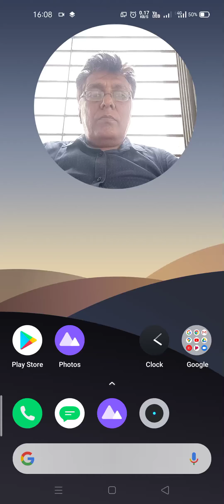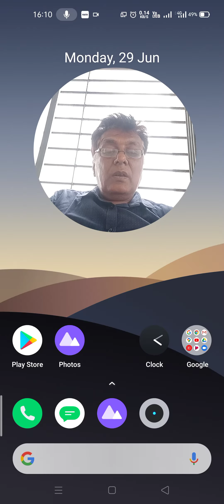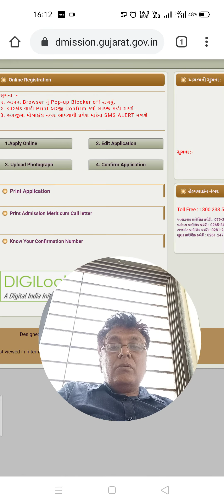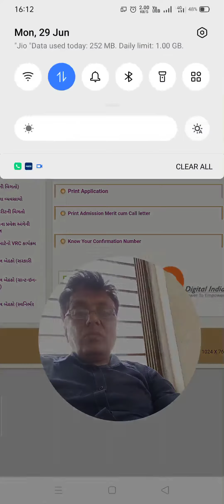ITI Admission 2020 Start Action Plan declare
*આઈ. ટી. આઈ માં પ્રવેશ (એડમીશન) માટે*

ક્લિક કરો લિંકને

ટુંક સમય માં જ પ્રવેશ (એડમીશન) શરૂ થશે.

વાલીઓને વિદ્યાર્થીઓ ને વિનંતી આઈ ટી આઈ પર પ્રવેશ પ્રક્રિયા શરુ ન થાય ત્યાં સુધી મુલાકાત ન લે

નીચે આપેલી વેબસાઈટ પર સઘળી માહિતી મળશે

*એડમીશન પ્રક્રીયા માટે  નીચે મુજબ ના જરૂરી ડોક્યુમેન્ટ તૈૈયાર રાખવા*

(૧) શાળા છોડ્યાનુ પ્રમાણ પત્ર (LC)
(૨) ધો. 8 9 10 પાસ નુ રીઝલ્ટ
(૩) ધો. 10 નું ટ્રાયલ સર્ટિફિકેટ
(૪) જાતી નો દાખલો (સક્ષમ અધિકારીનો)
(૫) આવક નો દાખલો  (વર્ષ 19-20 સક્ષમ અધિકારીનો)
(૬) આઘારકાર્ડ નકલ
(૭) બેન્ક પાસબુક નકલ
(૮) પાસપોર્ટ સાઈઝના ફોટા

આઈ.ટી.આઈ ની મુલાકાત વખતે ઓરીજન પ્રમાણ પત્ર સાથે રાખવા, માસ્ક પહેરવું અને સરકારશ્રી ના ધારા ધોરણ મુજબ સોશિયલ ડિસ્ટન રાખવું જરૂરી છે.

માહીતી જરૂરીયાત વાળા સુઘી પહોંચાડજો

ઓનલાઇન પ્રવેશ ફોર્મ માટે

માહિતી માટે

Update mate

ચેનલ સબ્સ્ક્રાઇબ કરી નોટિફિકેશન ઓન માટે બેલ આઈકન ક્લિક કરો ગમે તો like કરો